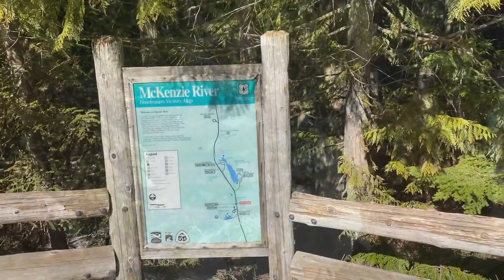Sahalie Koosah falls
This is a look the Sahalie and Koosah waterfall hike in early spring of 2020 lots of snow and ice still but was a beautiful day.